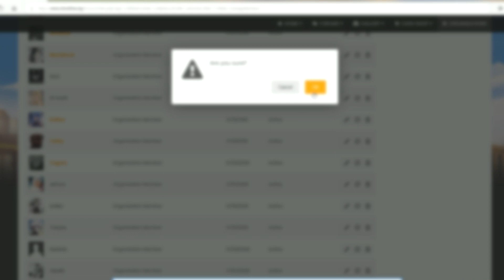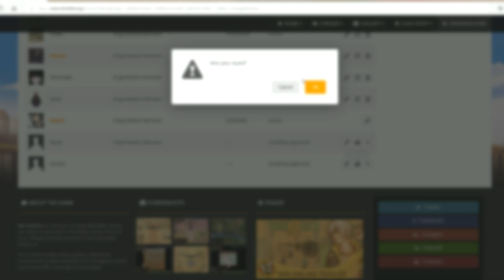[Nin Online] Taka Raid Series pt2